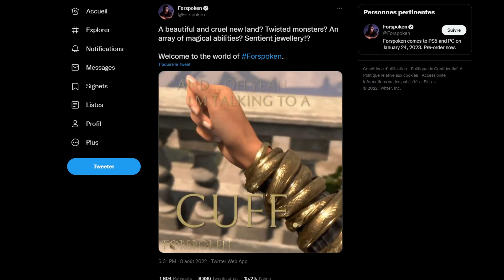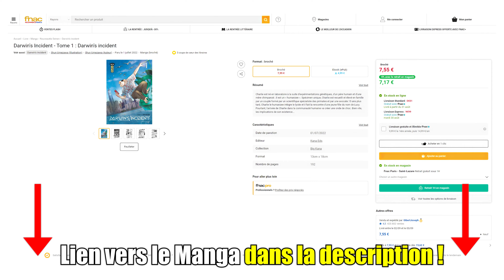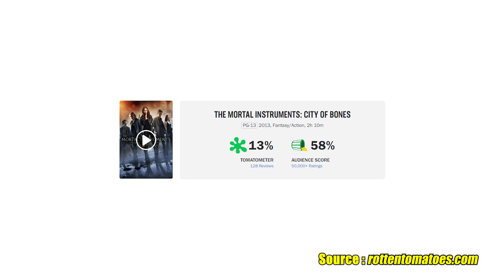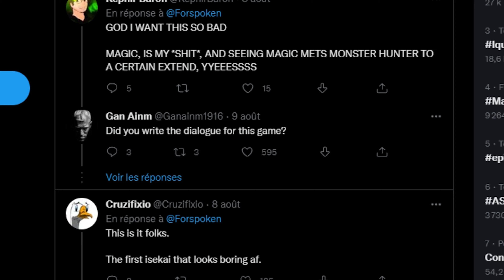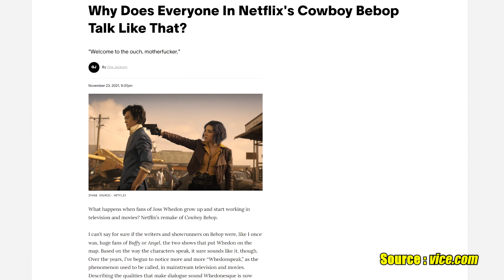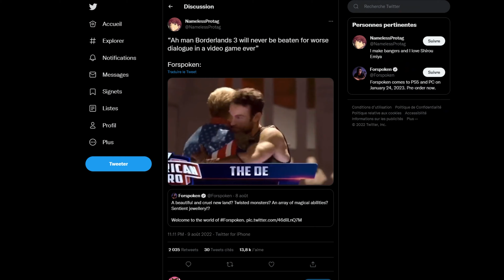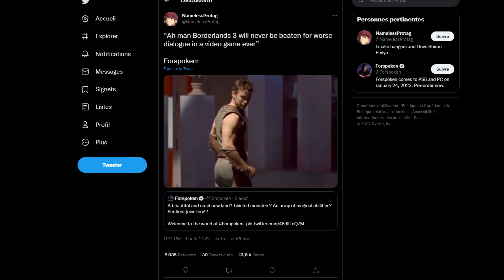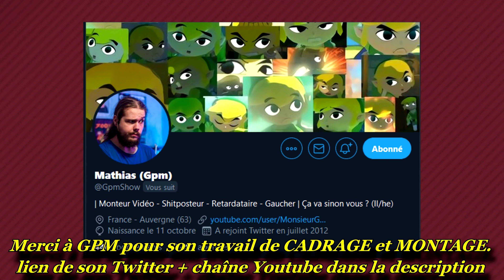Le Jeu que Twitter DÉTESTE ! - Forspoken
Pourquoi Forspoken, le prochain gros Action-RPG open-world de Square-Enix, fait autant de bad buzz sur Twitter ? Est-ce que le jeu est si agaçant que ça ? Ermite propose ses théories.
🎵 Musiques :
Inside The Pirate Ship - The Legend Of Zelda The Wind Waker OST
Bowling - Wii Sport OST
Cats on Mars - Cowboy Bebop OST
Fonk - Tai Wuang
Game Selection 2 - Banjo Kazooie OST
Mr Resetti - Animal Crossing OST
Kalimari Desert - Mario Kart 64 OST
Heaven Bigband Jazz - Tai Wuang
Piano Life - Tai Wuang
Podcastarasta - Tai Wuang
Ghost Fight - Undertale OST
Stretching - Ring Fit Adventure OST
Snowy - Undertale OST
Home - Undertale OST
Samurai Sampling - Tai Wuang
Nichijou no Yuugasa - Nichijou OST
Inside A House - The Legend Of Zelda The Wind Waker OST
Ermite Moderne Theme - Tai Wuang
In Dreams - Final Fantasy XV OST